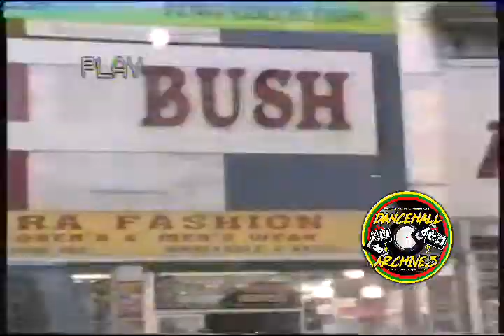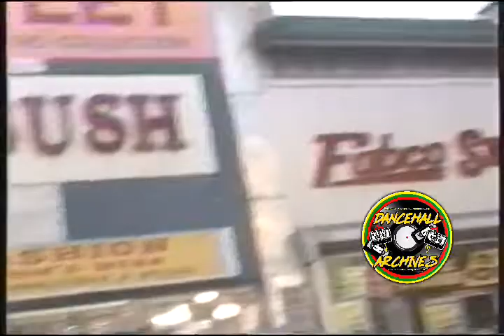ONE THE LEADING SHOWS ON PUBLIC ACCESS TV DANCEHALL WORLD,LEEMAJORDEBOSS & STEVE AUSTIN,SHABBA RANKS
THIS WAS A SHOW THAT ALOT OF PEOPLE TUNED INTO BEFORE THERE EVENTS,FULL OF COMEDY AND ENJOYMENT.